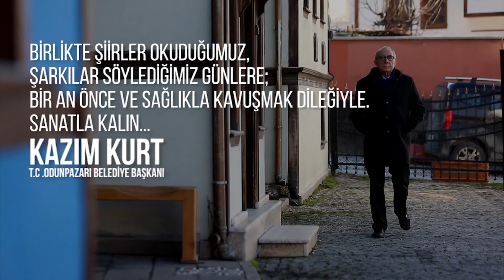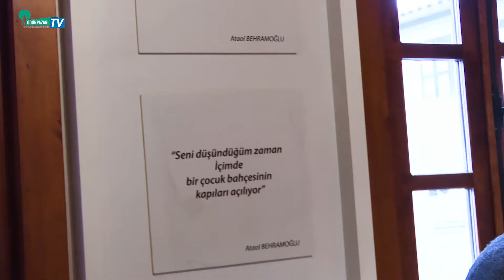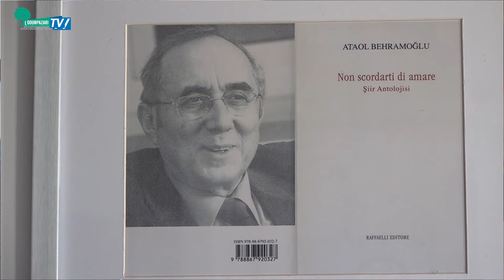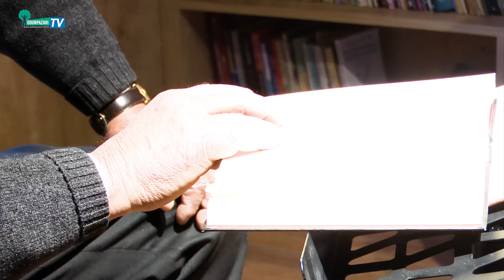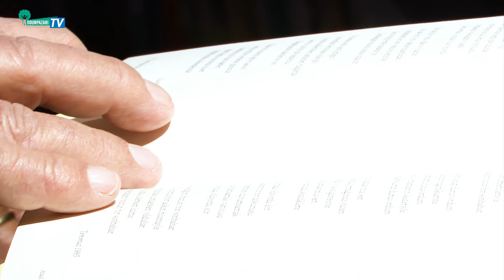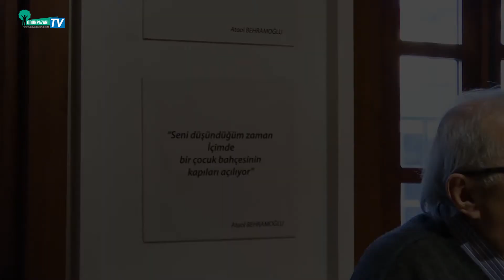Ataol Behramoğlu & Haluk Çetin - Müzik ve Şiir Dinletisi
Yer: Ataol Behramoğlu Kitaplığı / Eskişehir - Odunpazarı